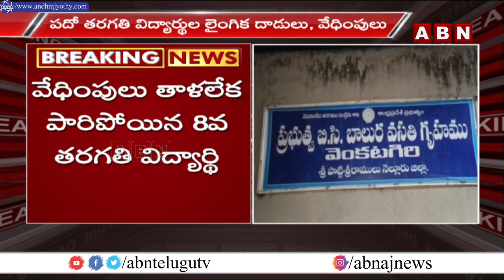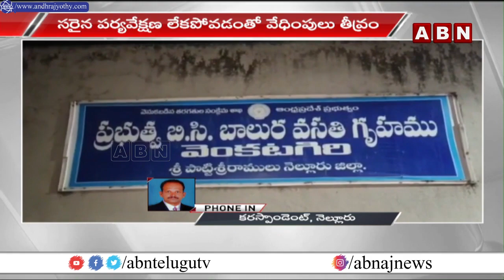వార్డెన్ వేధింపులు తాళలేక పారిపోయిన 8వ తరగతి విద్యార్థి || ABN Telugu